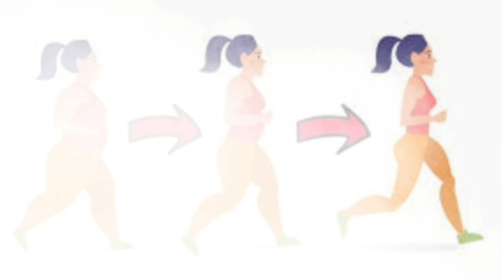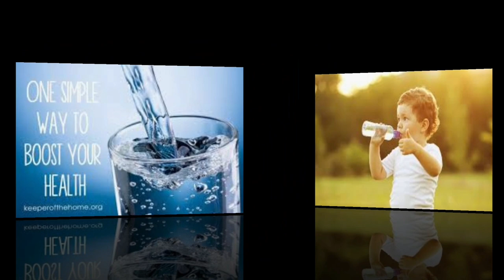Fitness앨리스TV 다이어트 나도 할 수 있다! Lose weight